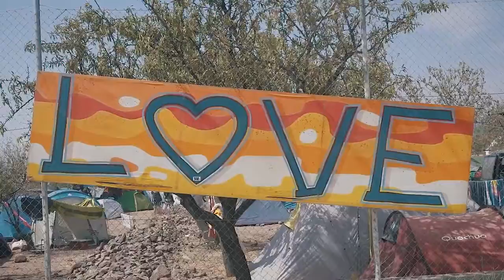Rototom Sunsplash 2016 - Tendencias.tv #815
Rototom Sunsplash es un festival Reggae que se fundó en 1994 en Osoppo, un pueblo de Italia...